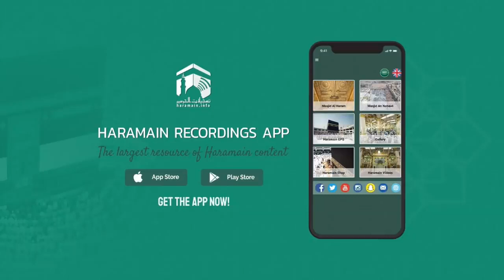نقل صلاة العشاء من المسجد النبوي الشيخ عبد الرحمن السديس حفظه الله